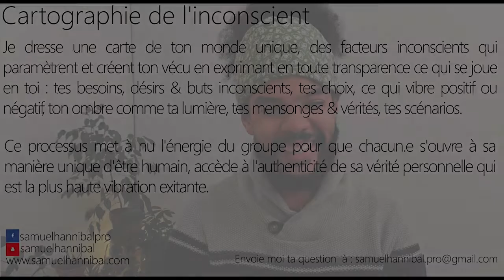Recevoir compliments ou critiques me met mal à l'aise mais je suis plus à l'aise avec les critiques